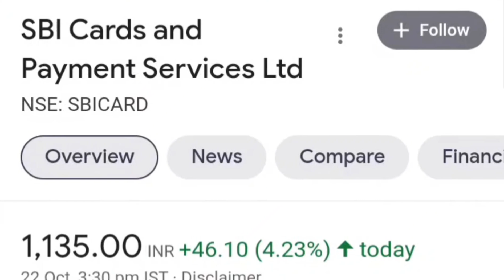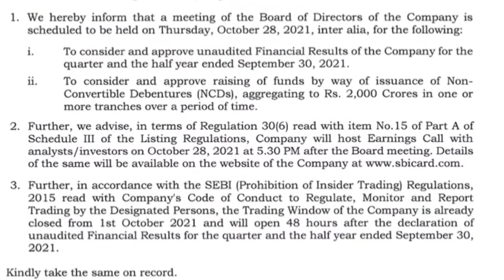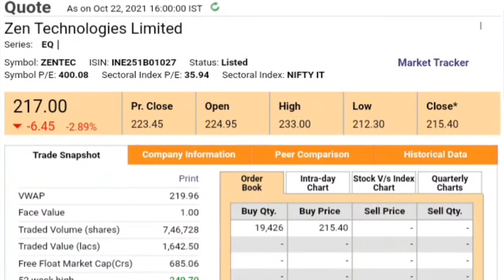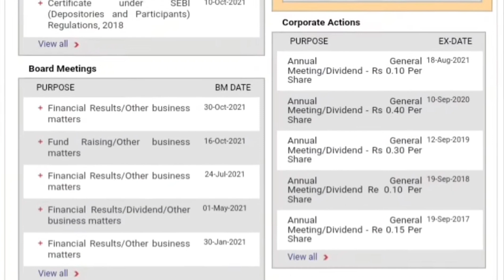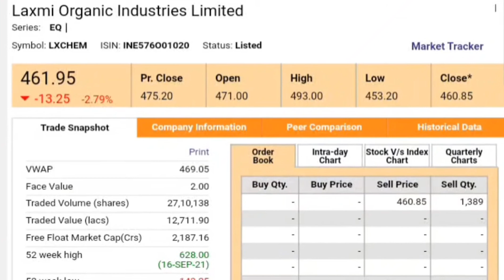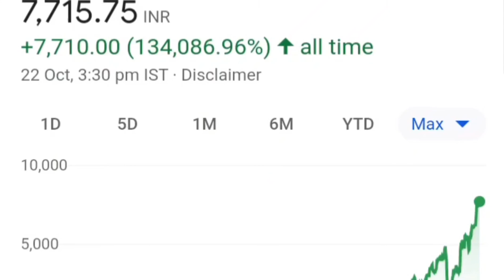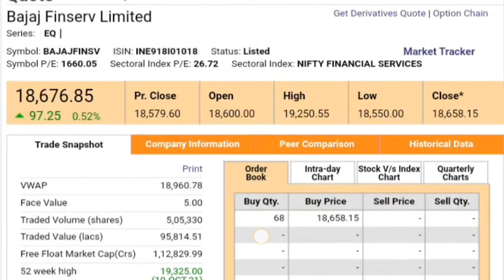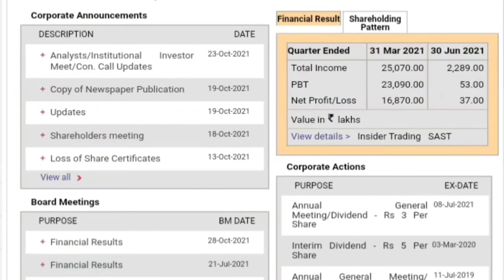SBI CARD BIG NEWS | BAJAJ FINANCE | BAJAJ FINSERV | ZEN TECHNOLOGY | LAXMI ORGANICS BKK